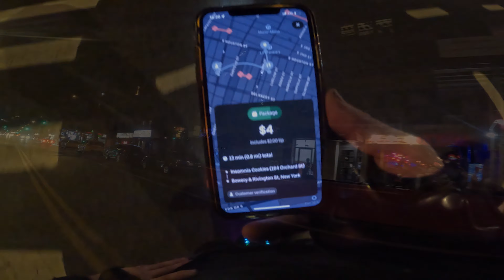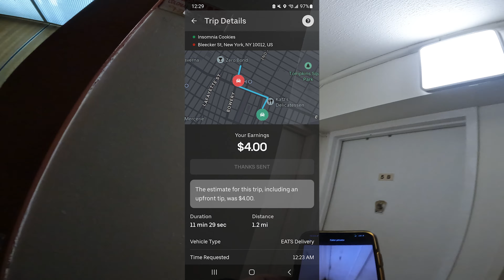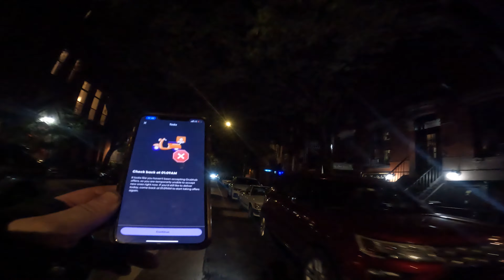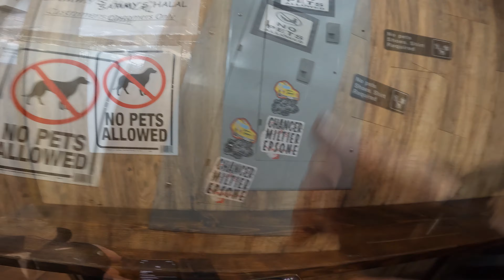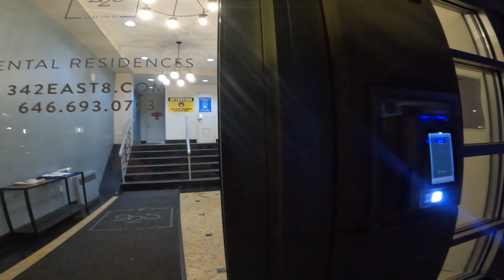Less than minimum wage in NYC - (Food delivery)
LIVE IN NYC AND NEED A DELIVERY E-BIKE??

If you plan on buying ANYTHING on Amazon, click the amazon links below first, then search for WHATEVER it is you want to buy (doesn't have to be what's below). Just because you clicked the links below and bought something you were going to buy anyway, Amazon gives me a tiny kickback and helps support the channel AT NO EXTRA COST TO YOU:

GEAR I USE IN MY VIDEOS:
1) GoPro 10
2) GoPro Max
3) GoPro Enduro Battery
4) RØDE GO II Microphone (wireless)
5) RØDE Lavalier II Microphone (wired)
6) PK-64B Backpack
7) Phone arm/wrist mount I use
8) Alarm I use for my EUC
9) Pizza bag I use (red version)
10) Veteran Sherman Seat I'm using
11) Thermal Aluminum Foil
12) Cardo Freecom in-helmet headphones & mic
13) Half-face helmet I use (Retrospec Remi)
14) Full-face helmet I use (Demon Podium)
15) Kryptonite Fahgettaboutit Mini U-Lock